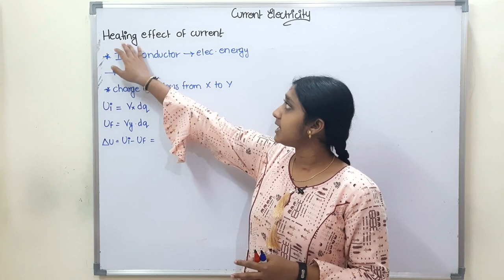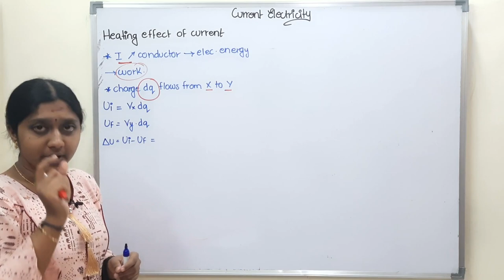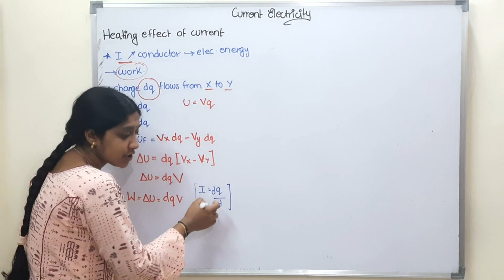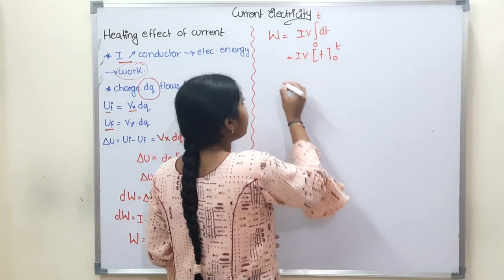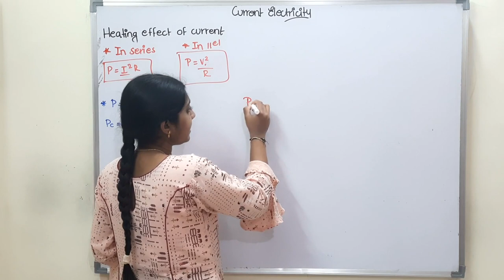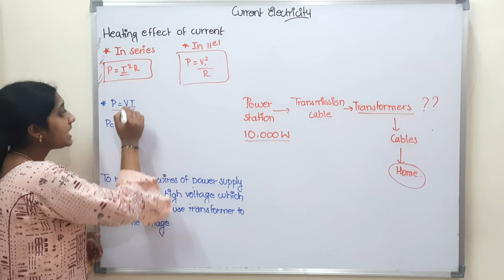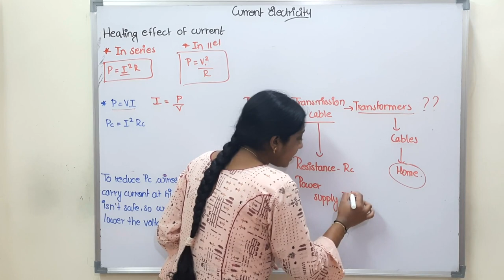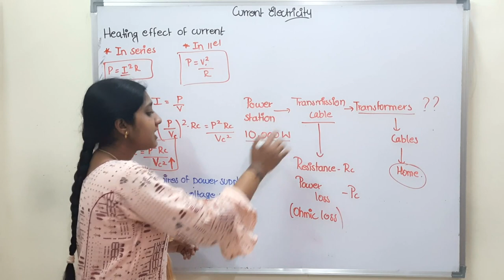Electric Power , Heating Effect Of Current , Work| In Tamil | Class 12 |Current Electricity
12th chemistry chapter 1 in tamil